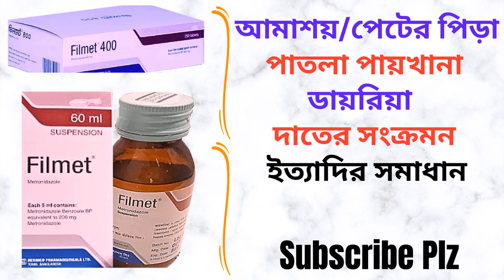Filmet 200/400/200 Mg Tablet/Suspension in Bangla। ডায়রিয়া, আমাশয়, পাতলা পায়খানা, পেটের পিড়ার সমাধান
এই ভিডিওতে Filmet 200/400/200 Mg Tablet/Suspension সম্পর্কে কিছু গুরুত্বপূর্ন টিপস  এবং তথ্য প্রদান করা হয়েছে যাতে আপনি জানতে পারেন Filmet 200/400/200 Mg Tablet/Suspension এর কাজ, এতে কি কি উপাদান রয়েছে, এর উপকারিতা, ব্যবহার বিধি এবং সাইড ইফেক্টস বা পার্শ্ব-প্রতিক্রিয়া সম্পর্কে। ধন্যবাদ।

In this video some tips and information are provided about Filmet 200/400/200 Mg Tablet/Suspension so that you can know about its works, elements, benefits, caution and its side effects. But you should not take it as alternative to specialist doctor’s advice. Here I have tried to show the name of the medicine, its works, elements, caution and its side effects. Thanks.